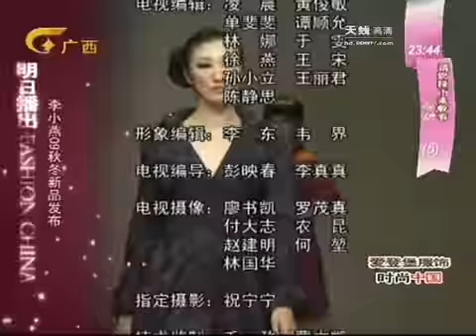爱美丽天使行动：时尚达人传授彩妆技巧 - part 6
爱美丽天使行动：时尚达人传授彩妆技巧